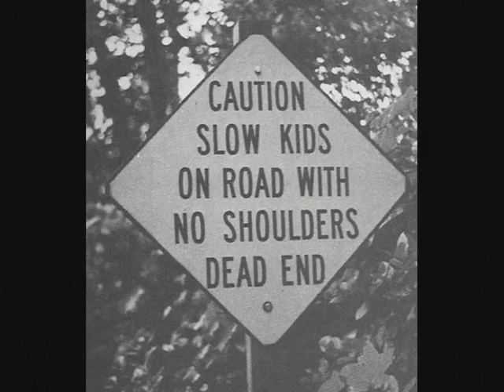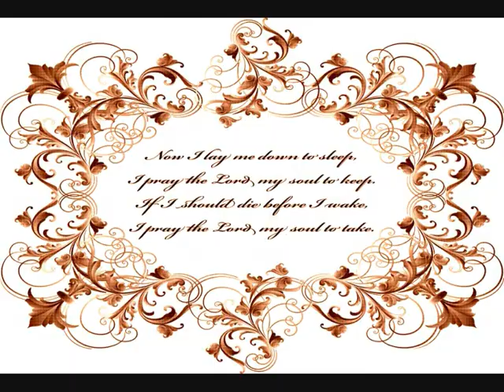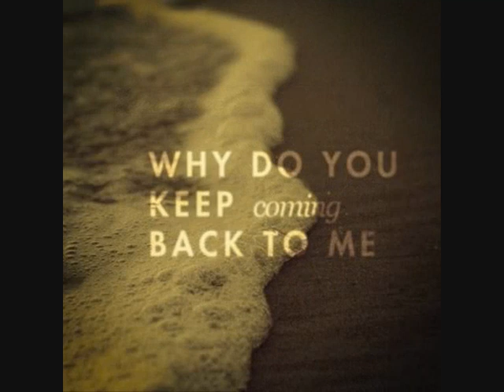Leneghans Bench - Funeral Song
Lifted off the long playing record 'The Hymns You Hide'.
Leneghans Bench can also be found on ROMANCIER.